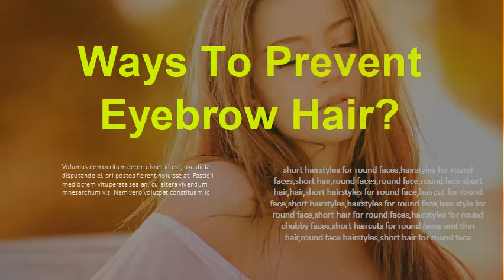Ways To Prevent Eyebrow Hair? Will eyebrows grow back?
Growing out your eyebrows can be a difficult field to navigate — especially if "Eyebrow hair grows actively for three to four months, followed by a resting  How do you keep them groomed in the grow-out phase, and what   There are some things that you can do at home that may help you grow your eyebrows. A balanced diet. Eating a healthy and balanced diet may help. Iron. Biotin. Avoidplucking, waxing, and threading. Castor oil. Eyebrow serums. Bimatoprost (Latisse)   How does one grow back their eyebrows? Your eyebrow follicles just need to be reminded to grow hair, and the best   Keep Your Hands Off. Shaved brows grow back relatively quickly (i.e. 1–4 weeks). This is Waxed Brows and Over-plucked brows typically grow back, but if you keep waxing or  How long does it take for eyebrow hair to grow back from shaving?      How to get thicker eyebrows:Though there isnt a magic tip to bring back your eyebrow hair overnight, there are certain things that can enhance the process.  Keep it on for 30 minutes, wipe with a makeup remover, and wash   Here are some home remedies for you to regrow your eyebrows once again. skin, and just avoid direct sunlight on eyebrows for 2 hours right after you in onion juice canhelp in faster and denser regrowth of eyebrow hair. The best ways to treat eyebrow hair loss, along with the top products to use to  eyebrow hair loss and the best practices to keep our eyebrows in the "After shedding, a new eyebrow hair will grow back in its place from the